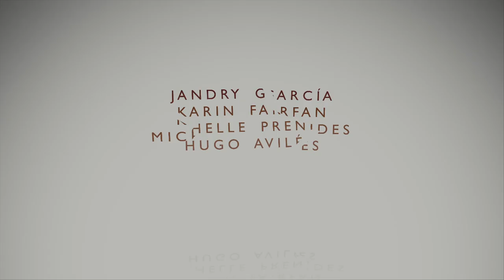El Buen Julio - Teaser Trailer (Latinoamérica)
Título Internacional: Nice Guy Julio
Director: Jhonny Obando
Elenco: Jandry García, Karin Farfan, Michelle Prendes, Hugo Avilés
También actuan: Oscar Cabezas, Pedro José Sánchez, Marcos Chuncho, Jesus Pinargote, Stefanny Baldón, Tatiana Pupulin y Cheo Poggy

Directores de Fotografía: Richie Starr, Adriana Castello
Operadores de Cámara: Ernesto Vargas, Richie Starr, Adriana Castello
Sonido: Pablo Encalada

Teaser Trailer:
Editado por: Renacer Films
Colorizado por: Christian Rojas